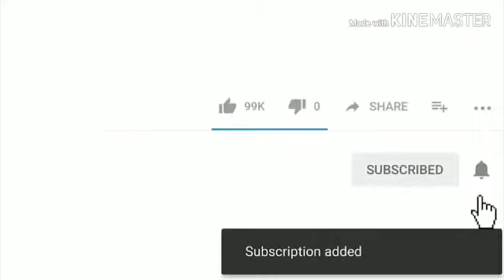pathofisiology Carotid Cavernous Fistula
Carotid-cavernous fistula.

A carotid-cavernous fistula (CCF) results from an abnormal communication between the arterial and venous systems within the cavernous sinus in the skull. It is a type of arteriovenous fistula. As arterial blood under high pressure enters the cavernous sinus, the normal venous return to the cavernous sinus is impeded and this causes engorgement of the draining veins, manifesting most dramatically as a sudden engorgement and redness of the eye of the same side.

CCF symptoms include bruit (a humming sound within the skull due to high blood flow through the arteriovenous fistula), progressive visual loss, and pulsatile proptosis or progressive bulging of the eye due to dilatation of the veins draining the eye. Pain is the symptom that patients often find the most difficult to tolerate.

Patients usually present with sudden or insidious onset of redness in one eye, associated with progressive proptosis or bulging.

They may have a history of similar episodes in the past.
Case reposted from @ophthalmologypearls